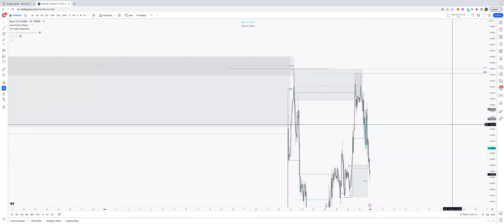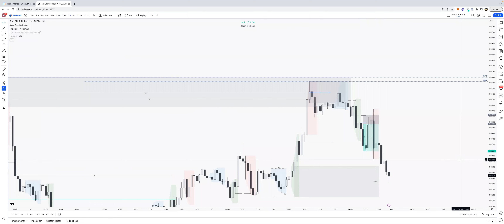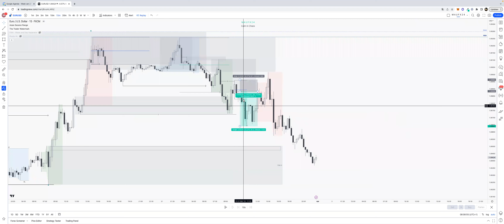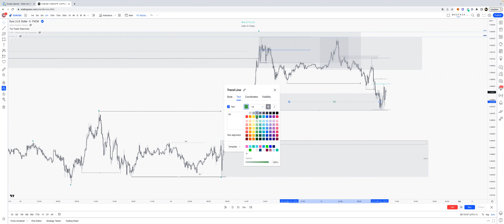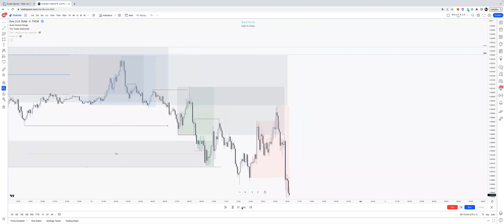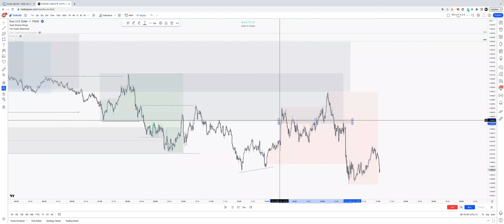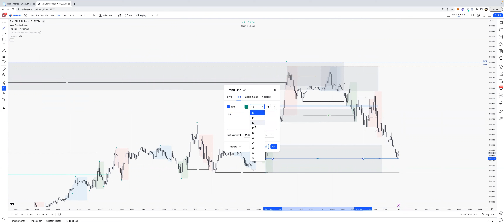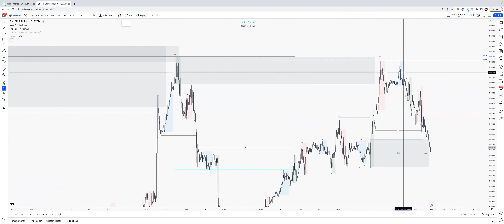Recap #67 EURUSD 31-3-23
Recap of 31 march. Covering long and short trades where possible